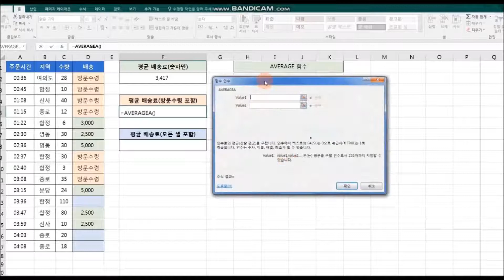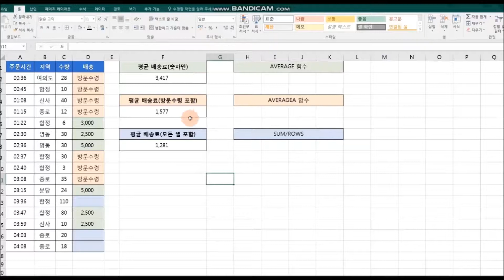엑셀, 문자셀과 빈셀 포함 평균구하기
1. 숫자값 평균구하기
2. 숫자와 문자셀 포함한 평균구하기
3. 숫자와 문자, 빈셀 포함한 평균구하기